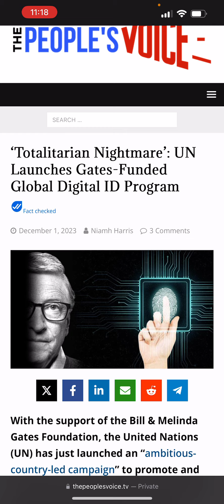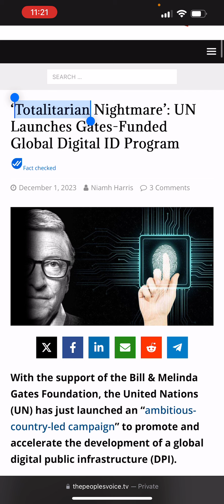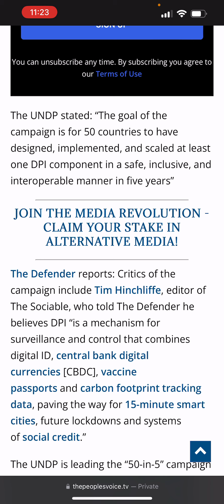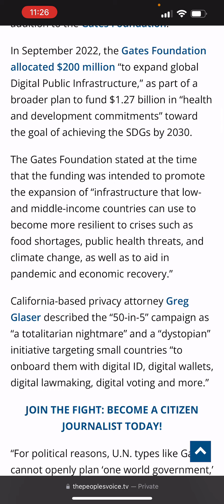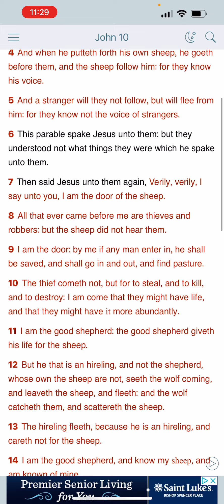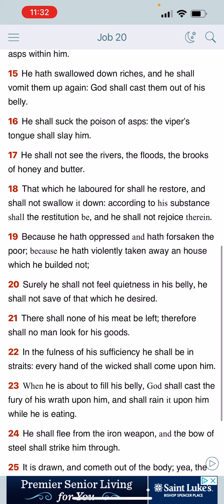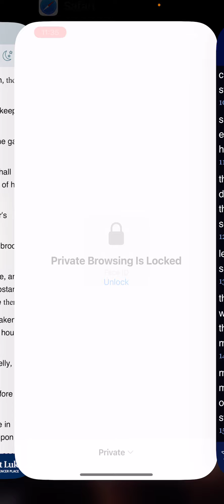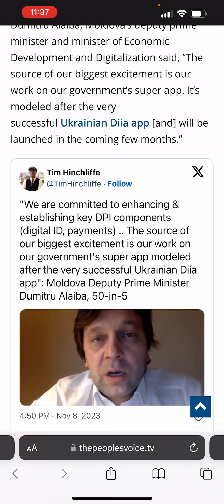‘Totalitarian nightmare’ U.N launches gates funded global digital ID program